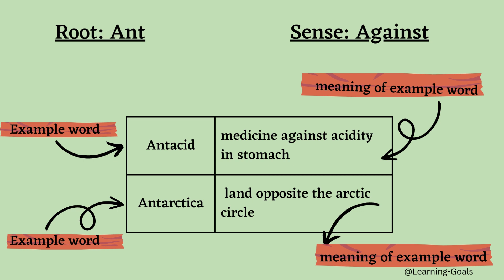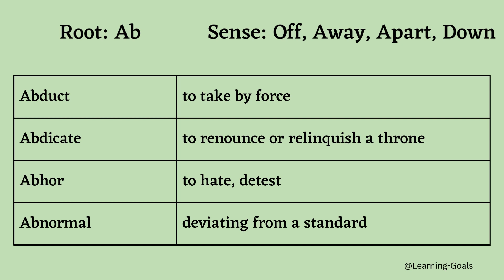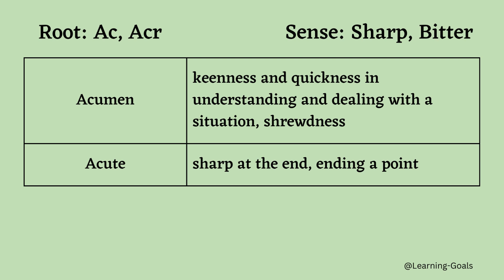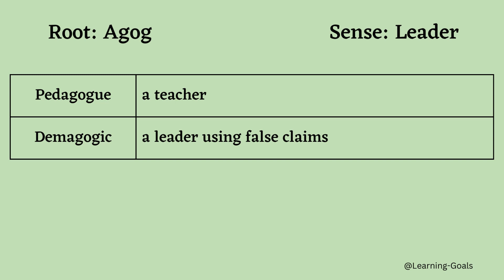English Vocabulary with Word Root Method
Vocabulary through root words|Learn English|GAT|NTS|Prefixes|Suffixes
Root words: Ant, A, Ab, Abs, Ac, Acr, Act, Ag, Agr, Agog
root words
vocabulary through root words
vocabulary root words
root words in English vocabulary
root word vocabulary